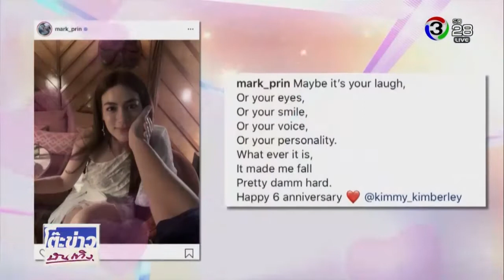หมาก ปริญ เผยความหวานฉลองครบรอบ 6 ปี คิมเบอร์ลี่